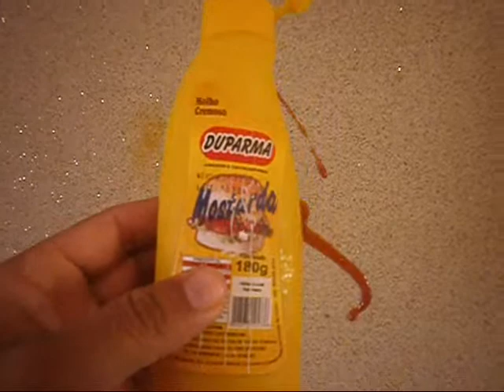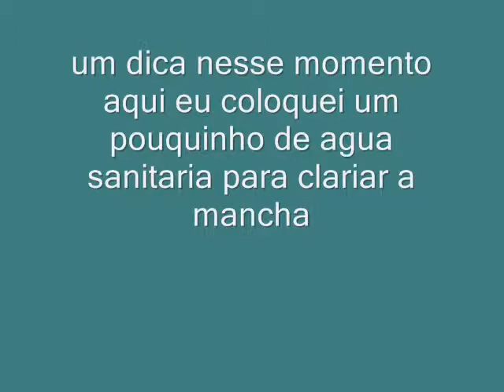como limpar revestimento quartzo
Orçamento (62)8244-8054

Quartzo
. Lavável;
. Atóxico;
. Não mofa;
. Resistência contra atritos;
. Rápida aplicação;
. Baixo peso ( 6Kg por m2 ) - Quartzo;
. Hidrorepelente;

Revestimentos com areia de QUARTZO colorida

É um revestimento à base de cristais de quartzo granulometricamente selecionados, beneficiados com pigmentos especiais, que possui grande elasticidade possuindo 130 cores disponiveis, aglutinado com resina acrílica, cujas características principais são: não usa tintas, rápida secagem, não tem cheiro, atóxico, alta resistência  a mofo, cobre pequenas dilatações, baixo custo final, impermeabilizante, lavável e é 100% hidrorrepelente, embeleza e valoriza seu imóvel.